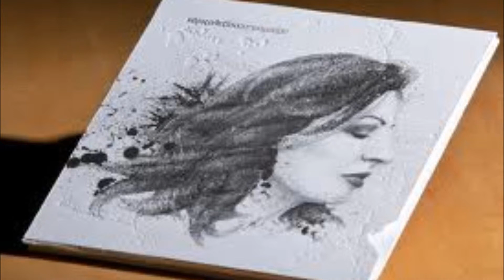Alexiou - I Lili I Skantaliara (Η Λιλή η σκανταλιάρα)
I Lili I Skantaliara      (Η Λιλή η σκανταλιάρα)

Στίχοι: Πάνος Τούντας
Μουσική: Πάνος Τούντας

Δε με μέλλει εμένα αν είσαι αλάνι
απ’ τον Κοπανά
και τον ντούρο βρε μάγκα μη μου κάνεις
και με φοβερνάς

Γιατί είμαι εγώ η αλανιάρα
η Λιλή η πρώτη σκανταλιάρα
που δε δίνω γρόσι για τους μάγκες
και δεν τρώγω κρύγιες ματσαράγκες

Βρε αλάνι να φύγεις από μένα
κοίταξε κι αλλού
μην πλερώσεις βρε μόρτη τα σπασμένα
κι είμαι μπελαλού

Και δε φοβούμαι τα μαχαίρια
τα νταήδικά σου τα μπεγλέρια
και νταμίρα όσο κι αν φουμάρεις
βρε αλάνι δε θα με τουμπάρεις

Μη σε μέλλει αν είμαι απ’ τον Περαία
ή απ’ την Κοκκινιά
κι αν μεθάω και κάνω εγώ παρέα
με όλο τον ντουνιά

Εγώ είμαι εκείνη η αλανιάρα
που δε δίνω γρόσι για του μάγκες